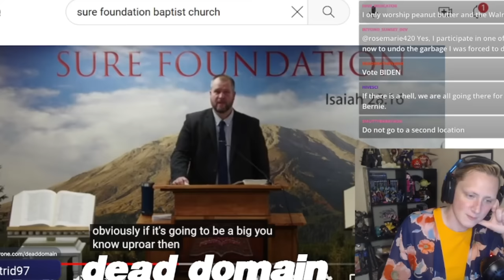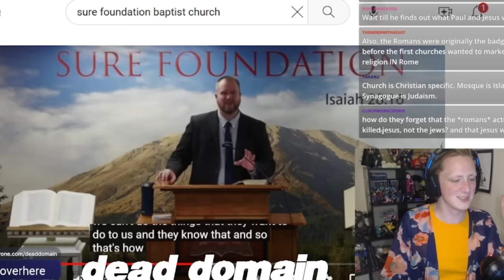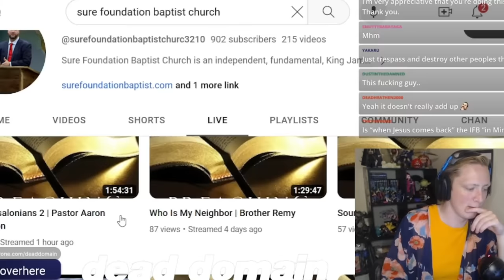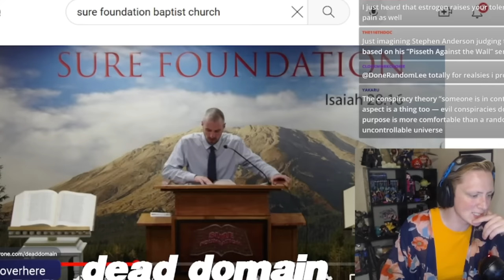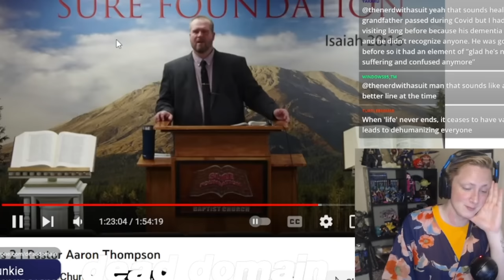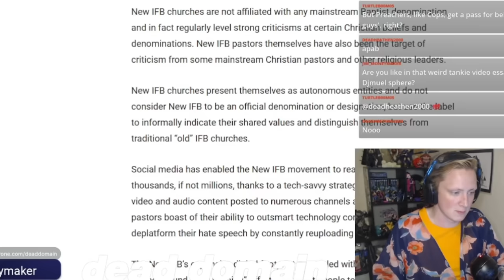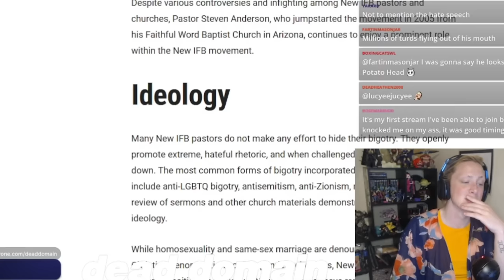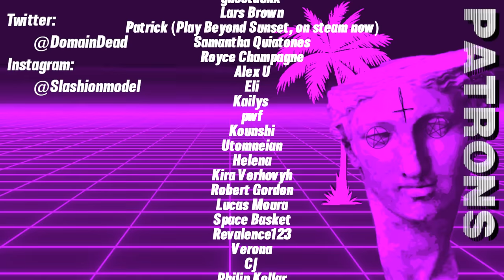Aaron Thompson's Unhinged Antisemitism Is Absolutely Pathetic (Stream Highlights)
@whitebataudio In one of our latest streams, we go over two different sermons from Aaron Thompson of Sure Foundation Baptist Church in Vancouver, who shows himself to be an incredibly uninformed, ignorant conspiracy theorist and racist.